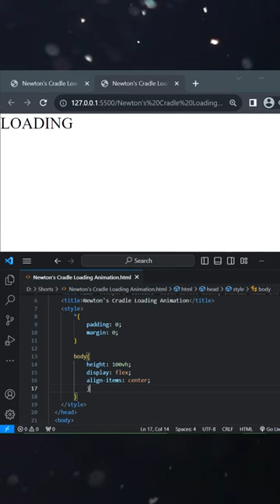Newton’s Cradle Loading Animation